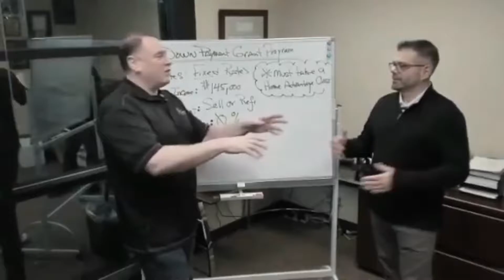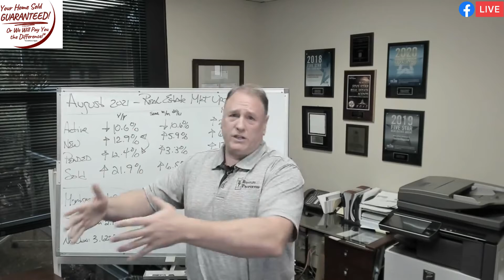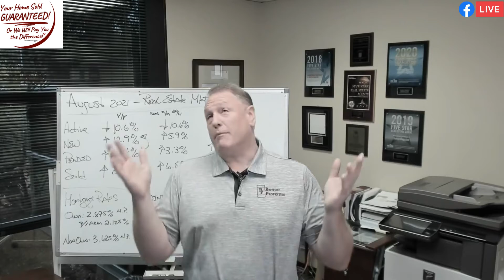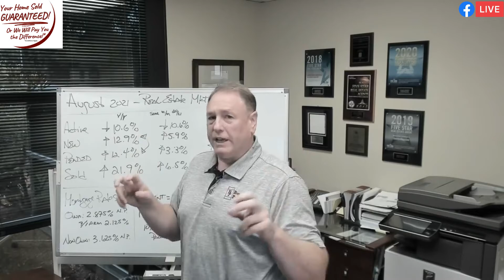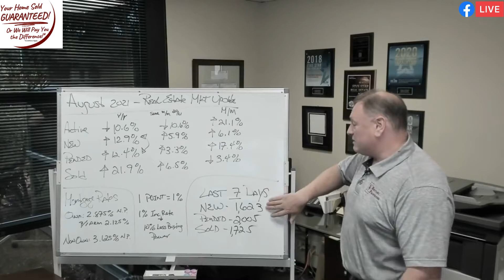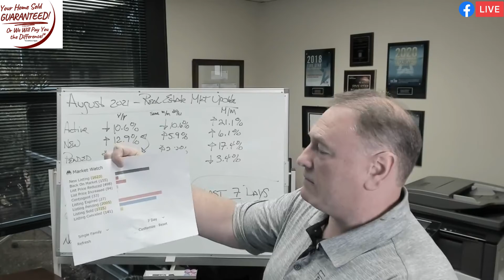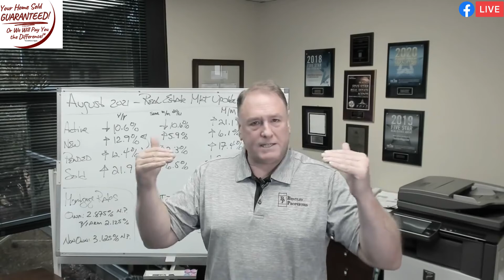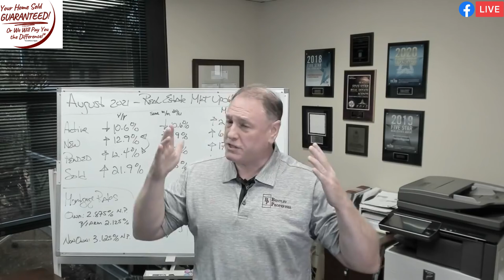Looming Real Estate Slowdown? Are the FEDS off their rockers?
🏡 Looming Real Estate Slowdown? Are the FEDS off their rockers? Today we will cover what to expect and how best to plan for your family's future!
📍 Presented by George Moorhead with Bentley Properties
00:00 Introduction
00:27 Welcome to today's show
00:40 Looming Real Estate Slowdown?
00:50 Subscribe to our channel!
01:22 My Nursemaid Knee
02:48 Leading with Generosity
04:06 Real Estate Market Update
22:20 Message Us for Questions